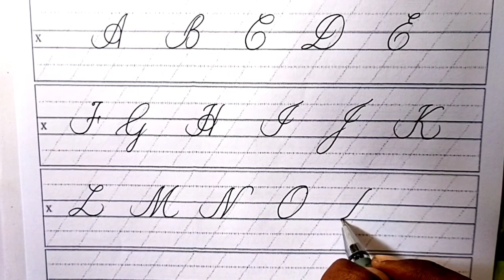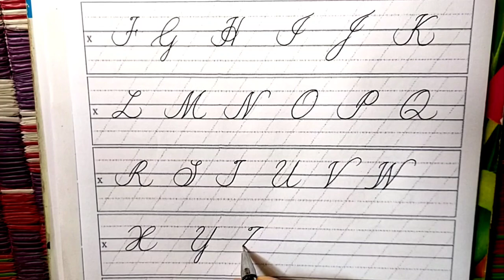Cursive capital letters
//how to write letter cursive capital letters //
Hello guy's today video I am going to teach about cursive capital letters | I hope you like this video please subscribe our channel for more awesome videos like this one And stay connect "RK Calligraphy & Art's //
Material required :-
pen - Black gel pen
paper - Brustro paper.
.paid work available...